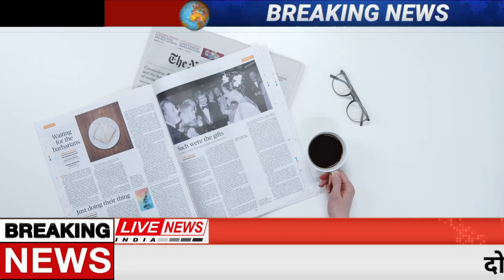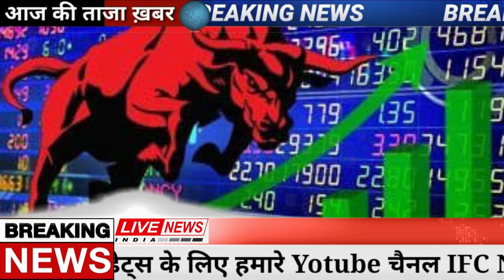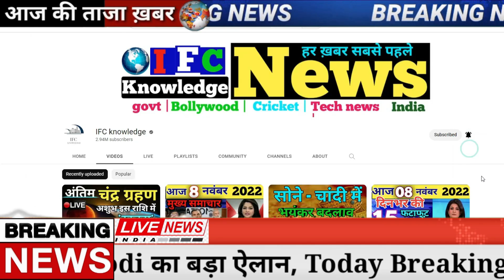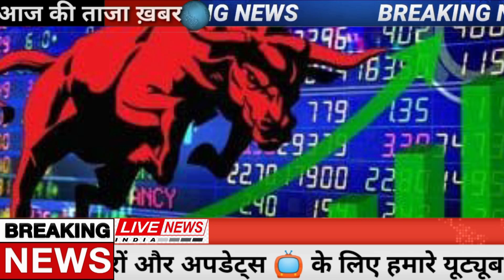Today Breaking News 15 March 2023 आज के मुख्य समाचार बड़ी खबरें भारत Omicron Delta+ Weather News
Today Breaking News  March 2023 आज के मुख्य समाचार बड़ी खबरें भारत Omicron Variant  Chunaav Elections 2023 Weather News | Election 2023 News In Hindi | Union Budget 2023 RRB NTPC Exam India Delhi PM Modi Speech | Chunaav 2023 News |  Election 2023 Video News Hindi, Agniveer News Today News Indian Army  Rajasthan election 2023,t0 world cup, bharat jodo yatra, election 2023 BageshwarDham
Today Breaking News  March 2023 आज के मुख्य समाचार बड़ी खबरें भारत plus variant Agnipath News Agniveer News Congress Rahul Gandhi Priyanka Gandhi in UP Weather News Mousam Samachar Baadh Barish, Bhari Barish Heavy Rain | Tej Barish | मौसम, PM Modi Modi Ram Mandir Mansoon Today_breaking_news  Today Breaking News  March 2023 आज की बडी़ खबरें | देश के मुख्य समाचार |  मार्च 2023 taza khabre PM Modi Modi Ram Mandir News ! आज   मार्च 2023 के मुख्य समाचार, PM Modi news, Today Breaking News, Headlines Modi Ram Mandir Mansoon Today Breaking News ! आज   March 2023 के मुख्य समाचार, Agnipath News Agniveer News PM Modi news, GST, sbi, petrol, gas, Jio,  मार्च 2023 Nonstop News Modi Ram Mandir Mansoon Today Breaking News ! आज   मार्च 2023के मुख्य समाचार, PM Modi_news   , GST, sbi, petrol, gas, Jio Today Breaking News ! आज   मार्च 2023 के मुख्य समाचार, PM Modi news, GST, sbi, petrol, gas, Jio Modi Ram Mandir Mansoon Today_Breaking_News _March_2023 मुख्य_समाचार Agnipath News Agniveer News
About This Video
Title : Today Breaking News  March 2023 Agnipath News Agniveer News आज के मुख्य समाचार बड़ी खबरें
Topic Cover : Today Breaking News

Andhra Pradesh,
Arunachal Pradesh,
Assam,
Bihar
Chhattisgarh
Goa,
Gujarat
Haryana,
Himachal Pradesh,
Jharkhand
Karnataka,
Kerala,
Madhya Pradesh,
Maharashtra,
Manipur,
Meghalaya,
Mizoram,
Nagaland
Odisha
Punjab,
Rajasthan,
Sikkim
Tamil Nadu,
Telangana,
Tripura
Uttarakhand,
Uttar Pradesh,
West Bengal
Allahabad Bank
HDFC Bank
ICICI Bank
Axis Bank
Kotak Mahindra Bank
Andhra Bank
Canara Bank
Central Bank of India
Corporation Bank
Dena Bank
Indian Bank
Syndicate Bank
UCO Bank
Union Bank of India
Vijaya Bank
IDBI Bank